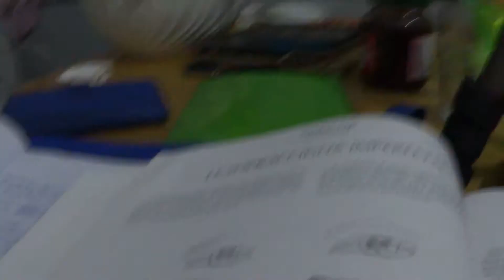come correggere le sopraciglia